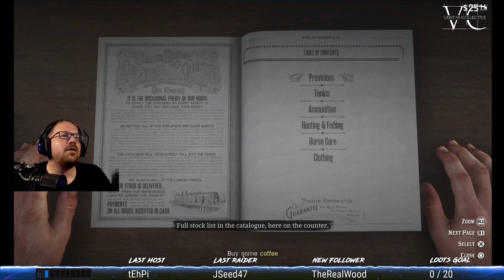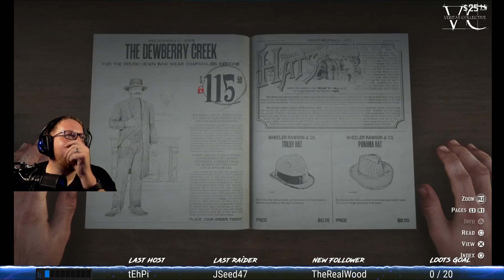Red Dead Redemption 2: Getting in Trouble in Valentine - Part 2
We finally get to leave Colter and move on to our new camp in Horseshoe Overlook. Afterwards we start poking around in Valentine to see what trouble we can get into.